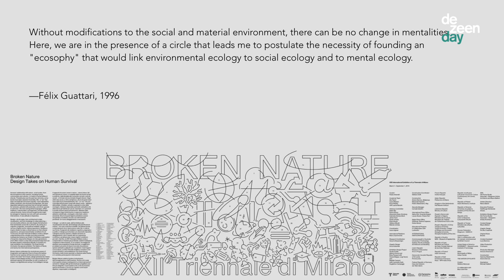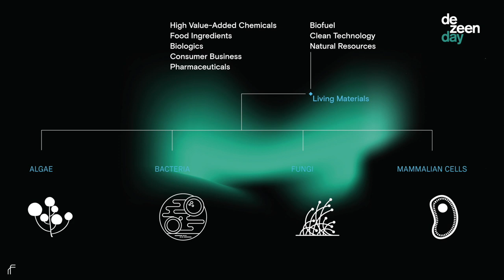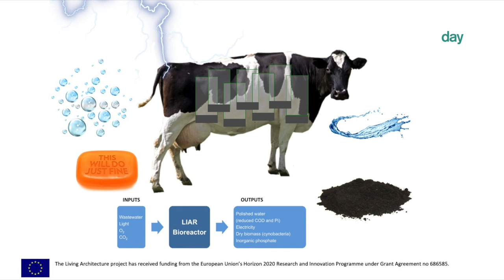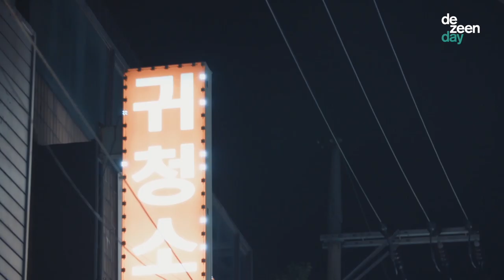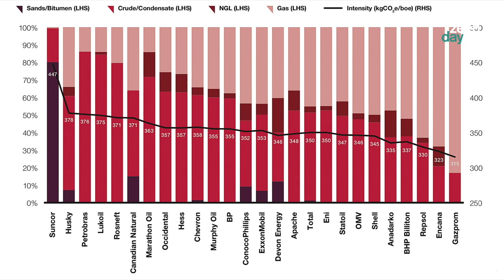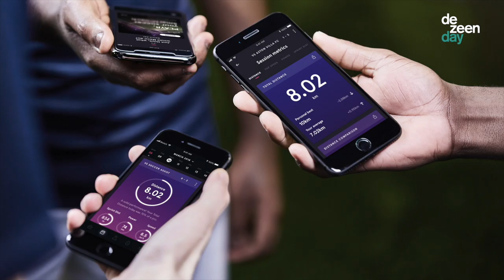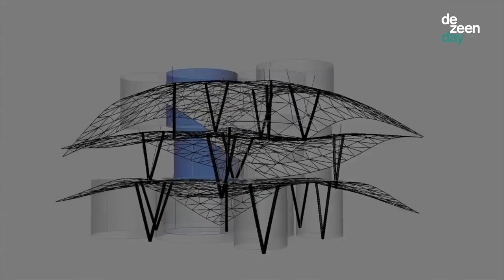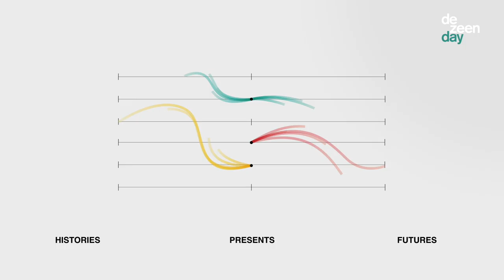Full Dezeen Day architecture and design conference | VDF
Today we are streaming the entire Dezeen Day conference as part of Virtual Design Festival, including talks by Paola Antonelli, Liam Young, Alexandra Daisy Ginsberg and more.

Dezeen Day was Dezeen's inaugural international architecture and design conference. Six months after the event took place, we are broadcasting all the talks, panel discussions and conversations from 3:00pm UK time.

Originally taking place at BFI Southbank in London on 30 October 2019, the conference set the agenda for the global design community, tackling some of the biggest and most pressing issues facing architecture and design.

Hosted by Dezeen's founder and editor-in-chief Marcus Fairs, the event featured keynote presentations by curator Antonelli, speculative architect Young and artist Ginsberg, alongside panel discussions exploring post-plastic materials, the future of our cities, the circular economy, entrepreneurialism and design education.

Highlights included a debate between Zaha Hadid Architects principal Patrik Schumacher and Pratt Institute dean Harriet Harriss about architecture's long-hours culture and a clash between Dutch designer Richard Hutten and Ellen MacArthur Foundation CEO Andrew Morlet about whether plastic can be part of a circular economy.